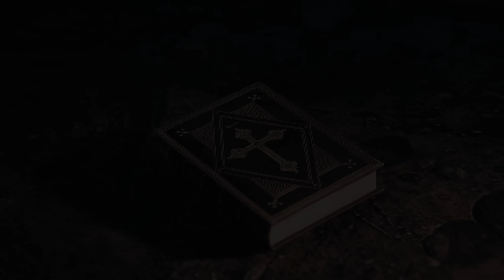Steelrising - Let's Play Part 15: Abbe Gregoire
Thanks to Nacon for a review copy of Steelrising.

The city burns and bleeds as it suffers the madness of King Louis XVI and his violent legions of automatons. Aegis, a mechanical masterpiece created by the engineer Vaucanson to be the queen's bodyguard, must save the French Revolution in this challenging action-RPG.

Up against the king's mechanical soldiers, deadly accuracy will be needed. String together dodges, parries, jumps and devastating attacks to fight your way through Paris. Every fight will test your nerve and requires excellent discipline, while the huge relentless machine bosses demand patience and skill.

Define your own style and upgrade your abilities as you progress through the game. You can play as a ruthless warrior, a hard-hitting bodyguard, a deadly dancer or a virtuoso of the elemental arts. Take advantage of a wide variety of weapons and skills to approach each fight in your own unique way.

Using carriages, grapples, secret passages, a detailed map, and other methods and tools you find along the way, explore a city experiencing its darkest days. Your grappling hook adds a new dimension to exploration and Paris's verticality. Combined with your dash ability, it will provide access to all the city's secrets across multiple levels you can explore over and over again.

You are one of the main characters of an alternative history where Paris is being choked by a tyrant king. Allies and enemies with unclear motives will cross your path, such as Marie-Antoinette, Lafayette and Robespierre. It's up to you to cut a path through all the plotting and put an end to one man's madness so that the French Revolution succeeds.